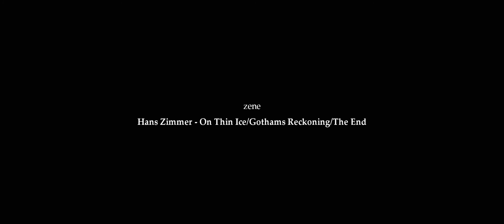Akkor jövőhéten? (minifilm-2012)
/A Korda Sándor Filmakadémia minifilm pályázatára készült, ahol előre megvoltak adva a dialógusok, és ezek köré kellett felépíteni a filmet. A film hossza nem haladhatta meg a 2 percet/

Egy fiatal ügynök-házaspár kisiklott kapcsolatát egy közös ügy hozza rendbe.
Szerelmi történet kém-filmes köntösben.

Rendezte: Engelmann Péter
Férj: Birkás Dániel
Feleség: Tilly Szandra
Operatőr/vágó/colorist: Engelmann Péter